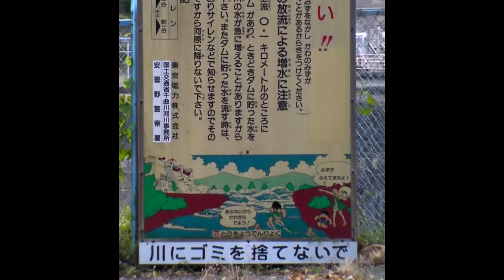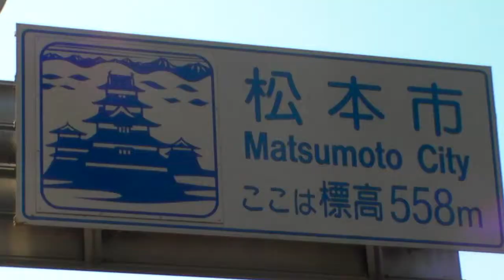Dando la vuelta en bici a Japón 2: Asalto al puerto de Abo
Dejo atrás la nacional 19, visito el castillo de Matsumoto y comienzo el ascenso al puerto de Abo animado por la fauna local. Exausto llego al lugar más alucinante para acampar de todo Japón.